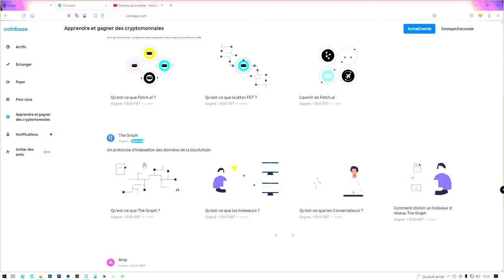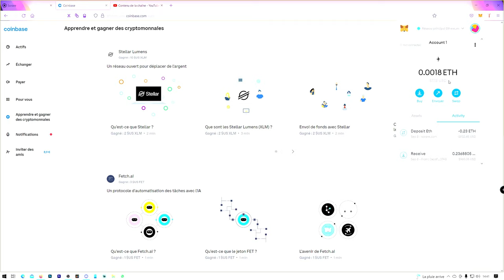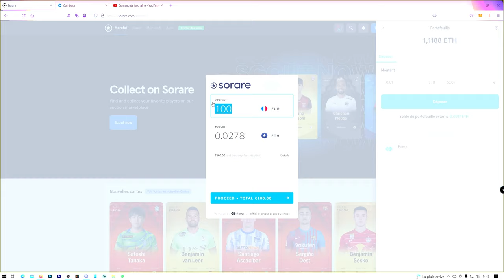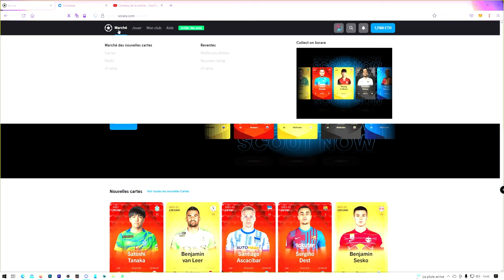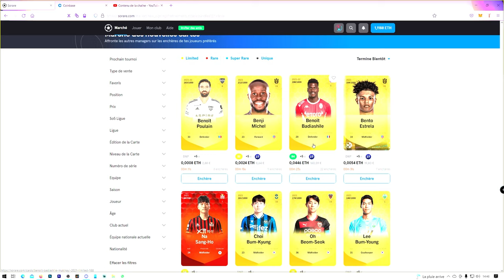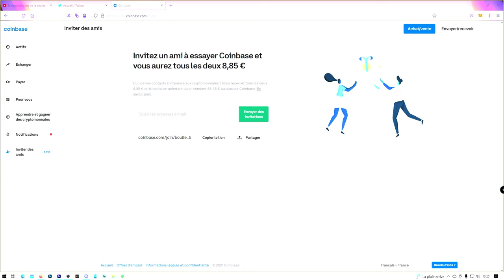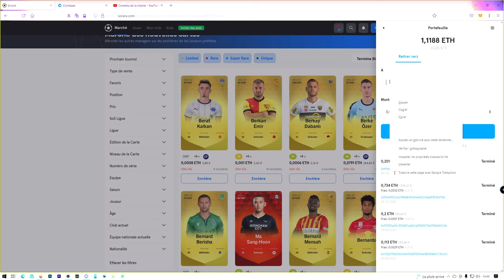3/ Bien débuter sur SORARE: ajouter et retirer de l'argent.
00:00 intro
00:54 ajouter de l'argent avec COINBASE
03:27 ajouter de l'argent avec RAMP
05:20 ajouter de l'argent avec sa CB
06:50 retirer son argent de SORARE